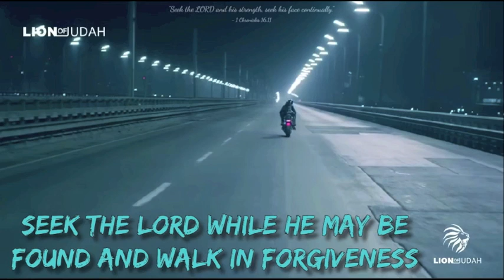Seek The LORD While He May Be Found And Walk In Forgiveness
Track - Seek The LORD While He May Be Found And Walk In Forgiveness